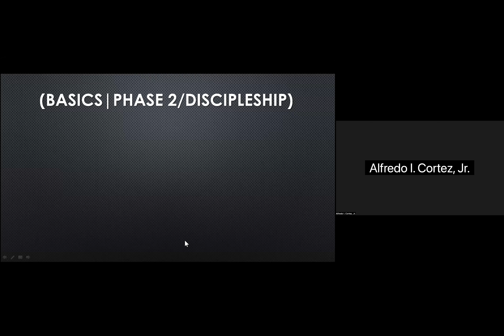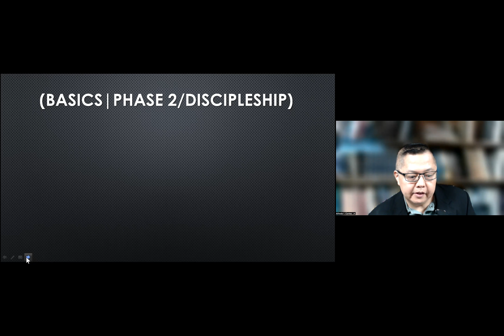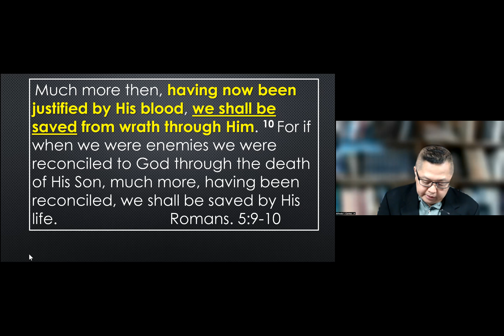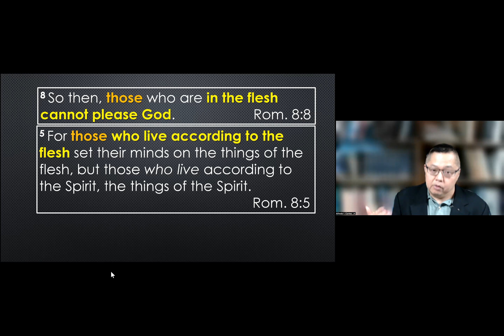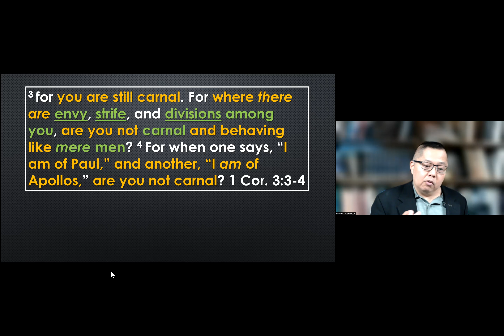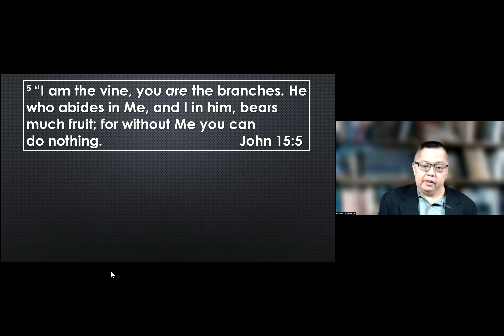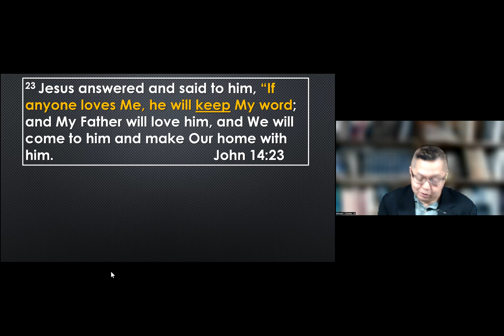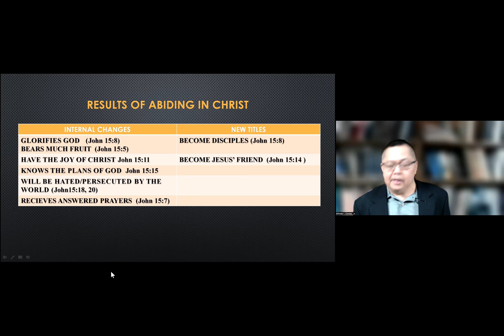#15 BASICS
WHAT DOES IT MEAN TO ABIDE? IS GOD'S LOVE EVER CONDITIONED UPON OUR OBEDIENCE TO HIM?